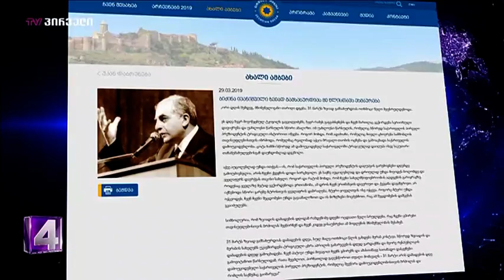დიანა ტრაპაიძის დღის ამბები (29.03.2019)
სტუმრები: ელენე ხოშტარია, კონსტანტინე გამსახურდია, ნინო წილოსანი, გიორგი ვაშაძე